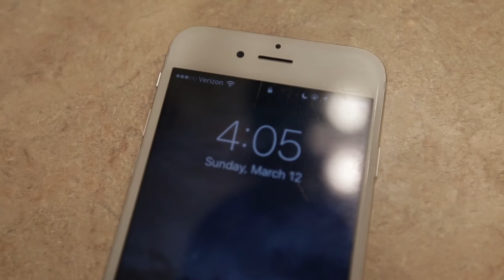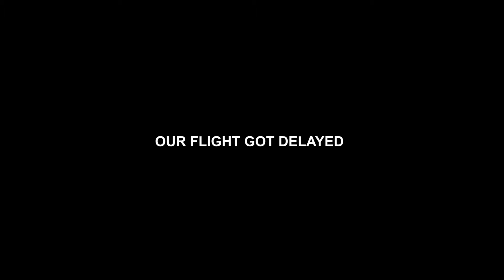TRAVELING A THOUSAND MILES!!!